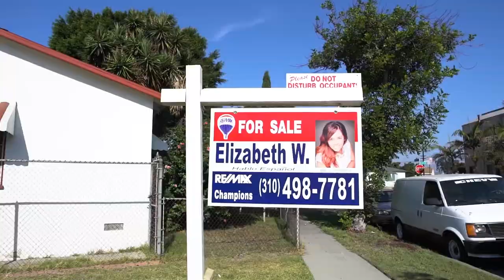Branden Munar Mid 2018 Reel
Hey guys, I hope you enjoy my Mid 2018 Reel. There's more to come!

Equipment Used in this video includes:
RED Epic Mysterium-X
RED Scarlet Mysterium-X
Sony FS700
Sony FS100
Sony a7SII
Canon T5i
Canon T2i
DJI Ronin
Glidecam HD-4000
DJI Mavic Pro
3DR Solo
Rode NTG2
Rode NTG4
Rokinon Cine Lens Kit
Zeiss CP.2 Lens Kit